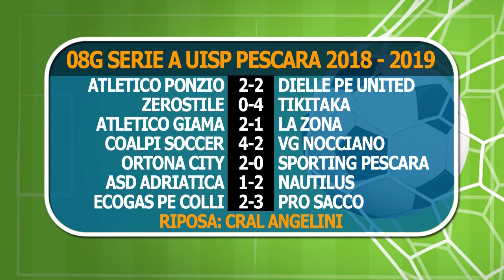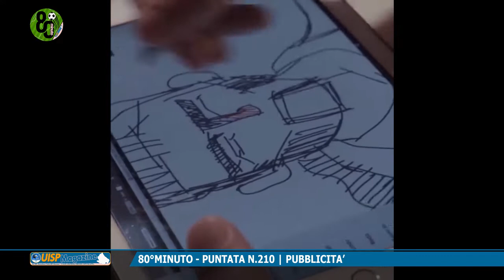80°MINUTO - EP.210 (UISP MAGAZINE)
Decimo appuntamento stagionale con 80°Minuto

Conduce:
Riccardo Di Virgilio

Ospiti:
Vincenzo Maselli
Paolo Vallone

Montaggio e Post-Produzione:
Marco Maselli